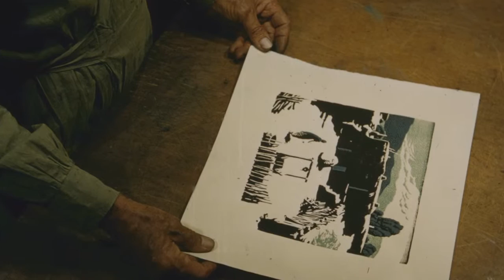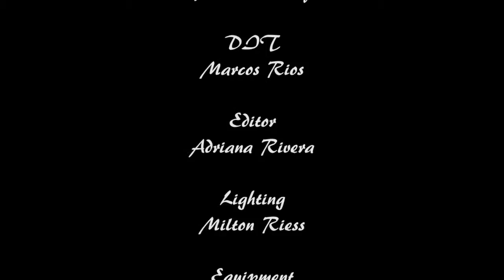Who is Gustave Baumann?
Learn about the life of German-born artist Gustave Baumann and his successful career in the U.S.